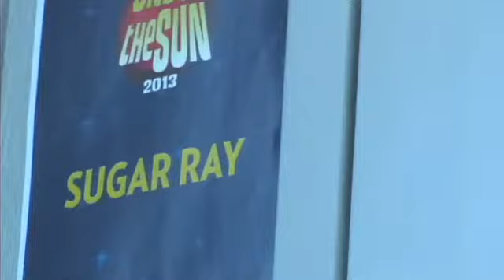Mark McGrath Sugar Ray Interview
Chatting with Mark McGrath of Sugar Ray before Under The Sun Tour 2013 on Friday, July 12, 2013